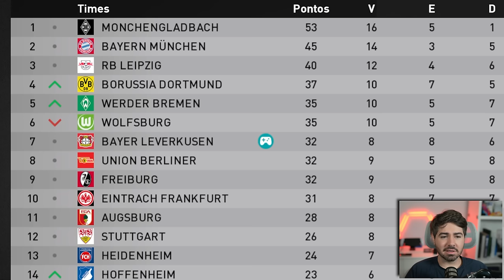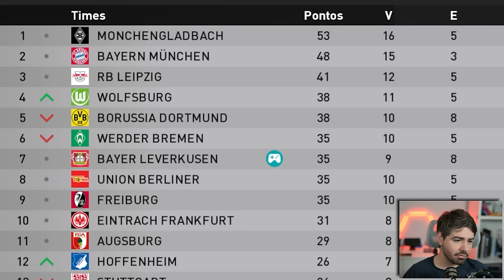MINHA ESTREIA NA UEFA EUROPA LEAGUE! RUMO 2024 - EPI 44